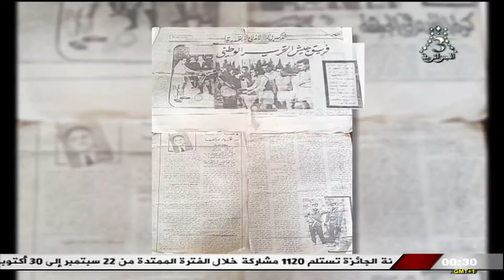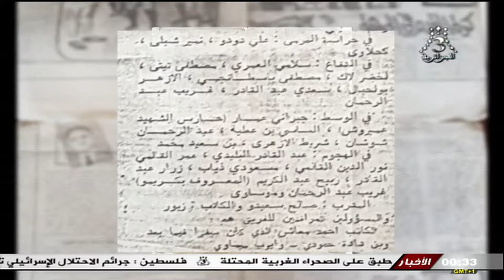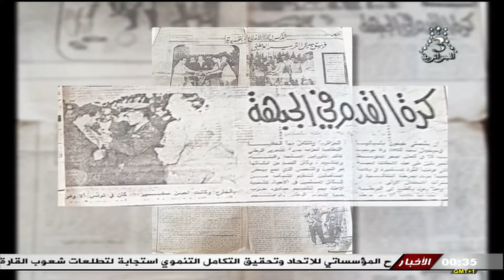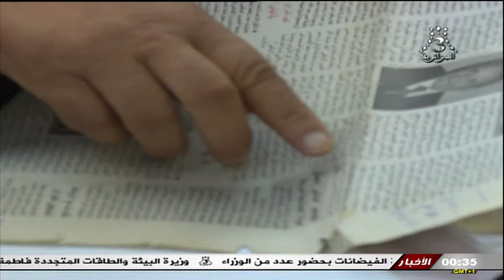فريق جبهة التحرير الوطني لكرة القدم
فريق جبهة التحرير الوطني لكرة القدم هو فريق كرة قدم أنشأته جبهة التحرير الوطني الجزائرية في الوقت الذي كانت تقود نضال الجزائريين من أجل استقلال بلادهم عن فرنسا. تأسس الفريق بتاريخ 13 أبريل سنة 1958، وكان الهدف الرئيسي من وراء تأسيسه رفع الروح المعنوية في صفوف الجزائريين المناهضين للاحتلال الفرنسي.